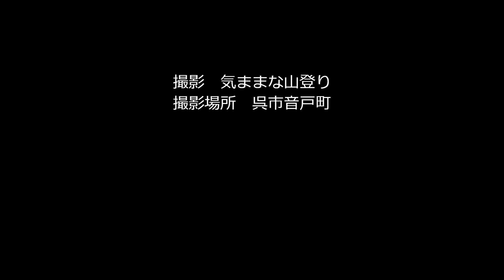音戸大橋の桜2014 4 2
音戸大橋の桜が見ごろをむかえてとても綺麗でした